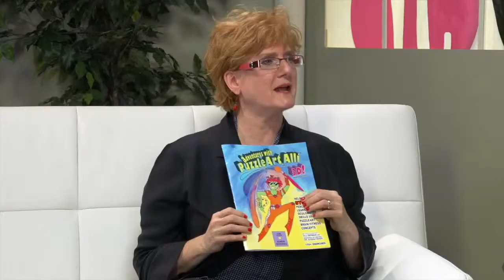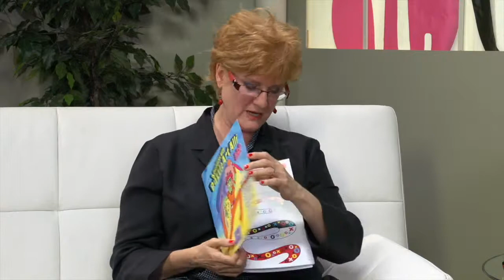Live It Up! with Donna Drake and Guest Alli Berman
Donna Drake visits with Artist, Alli Berman! Alli is known worldwide for her Puzzle Art Therapy! Whole brain activity is explored through all of her products. Alli invented a new type of Art therapy. Alli provides a brain exercise for Donna. Brain Fitness to help baby boomers, children with ADHD, dementia, Alzeimers and other issues causing cognitive decline.